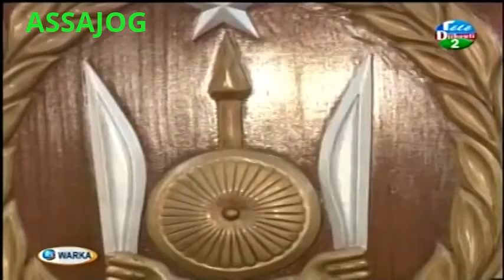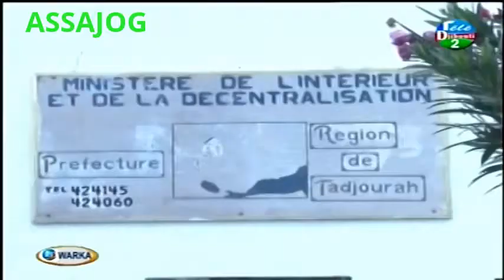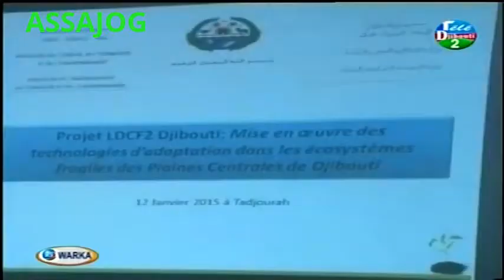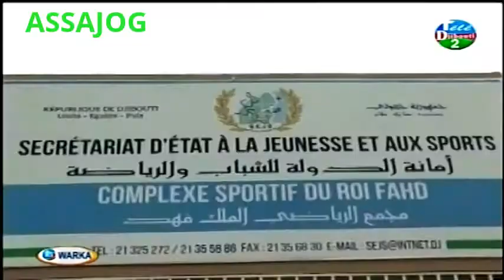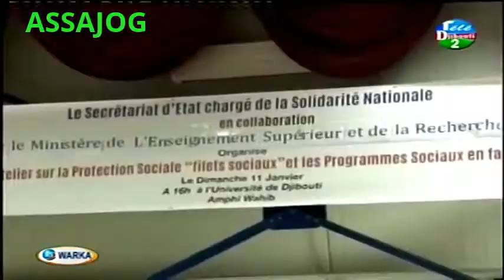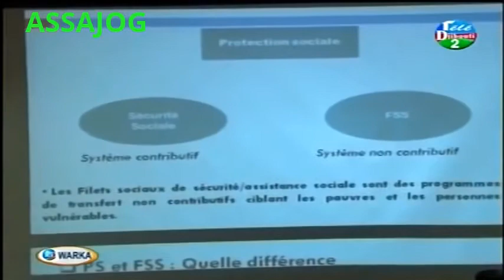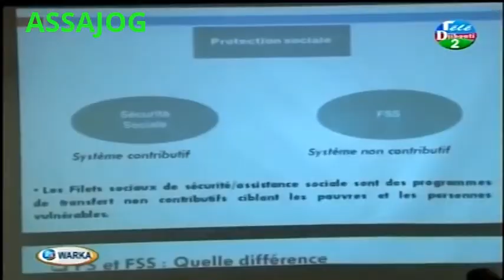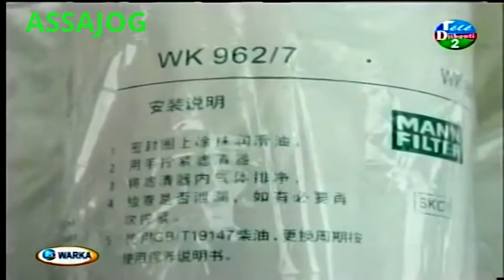Djibouti: Warkii maanta 13/01/2015